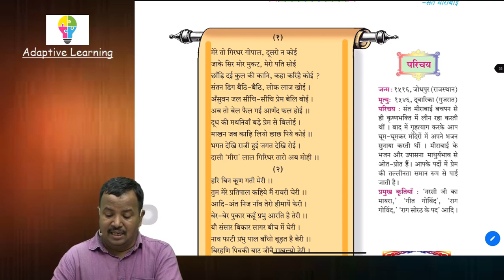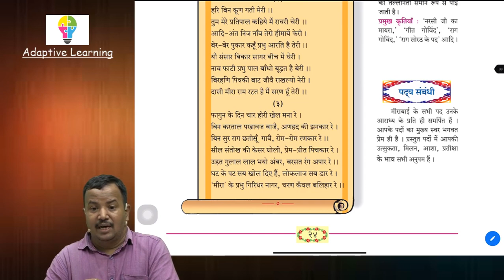Class 10th | Hindi | Chp 6 | गिरधर नागर